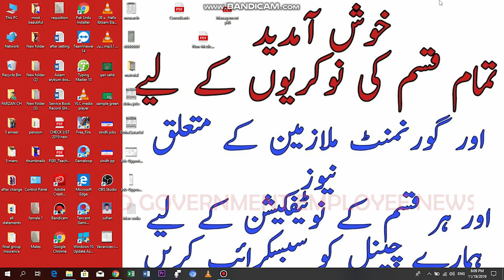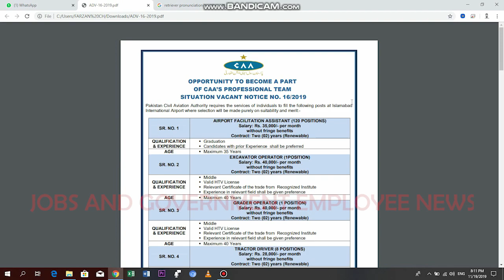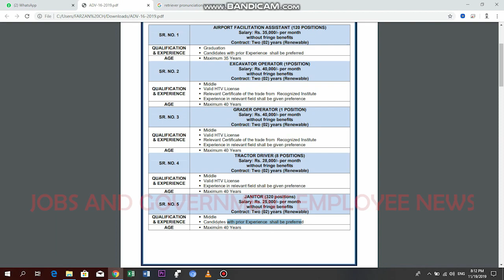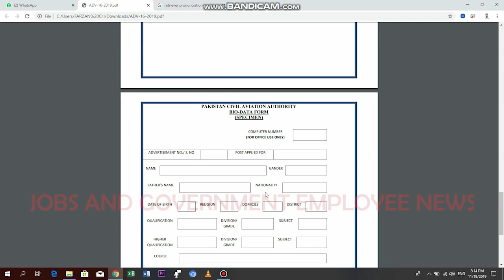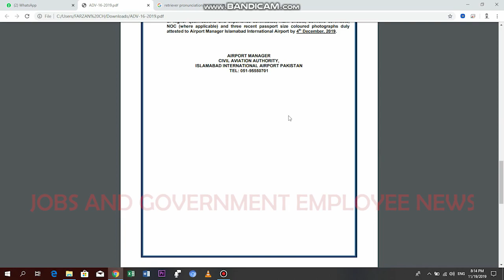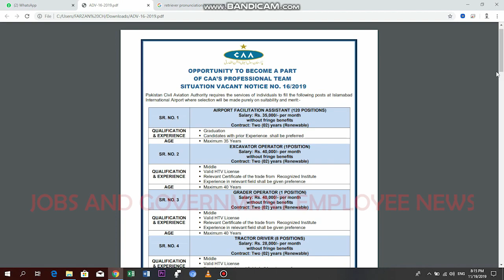Pakistan Civil Aviation Authority Jobs 2019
A number of vacancies have been announced on 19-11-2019 in Civil Aviation Authorities vide advertisement No. 16 / 2019. You can apply for these CAA Jobs 2019 by 4th December 2019. Detail of these vacancies is as under:

Dosto yeh Channel un sb dosto k liye he jo be rozgar hen or kisi job ki talaash men hen or un k liye b jo job kr rhay hen or aik achi job chahty hen wo sb dost is channel ko subscribe kr len apko tmaam government or private jobs or Government Servents k related details milti rhen gi shukria.
Video ko end tak  dekhen.